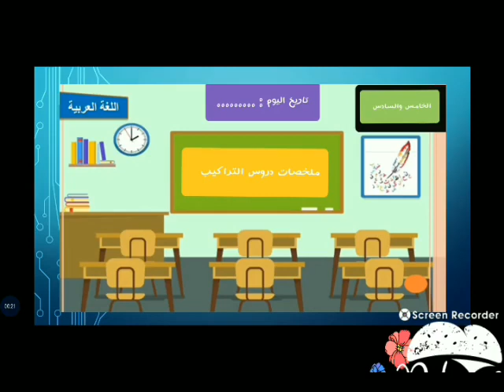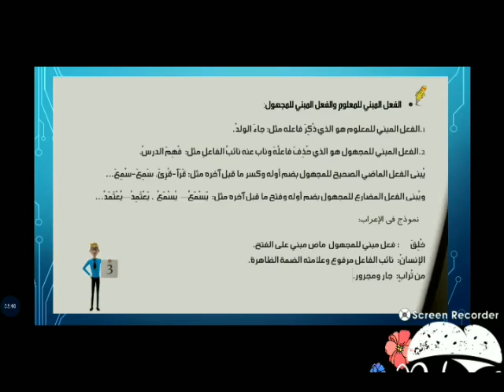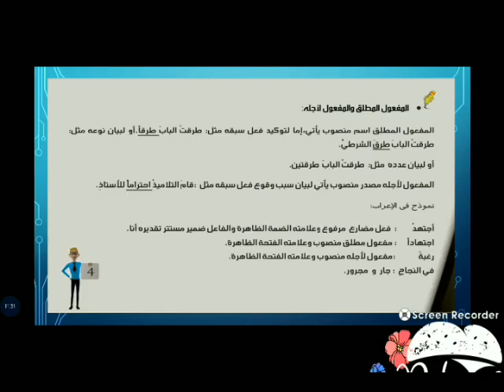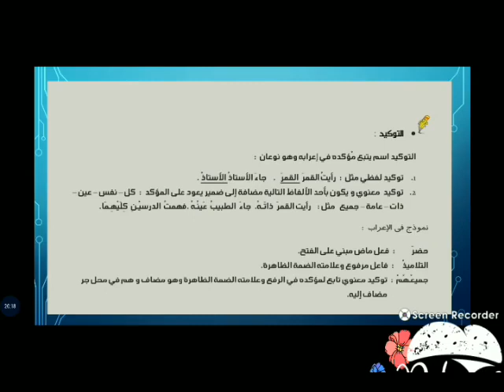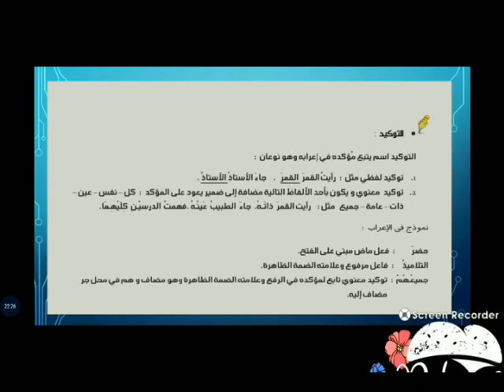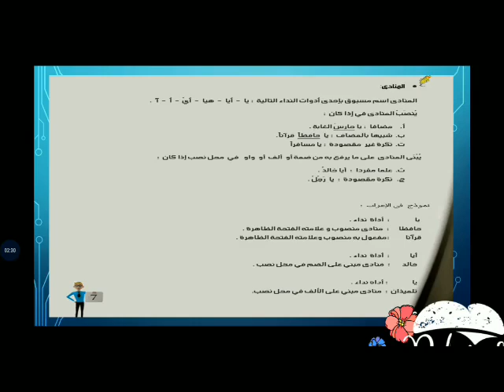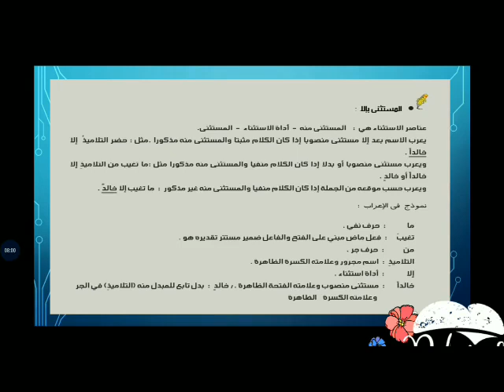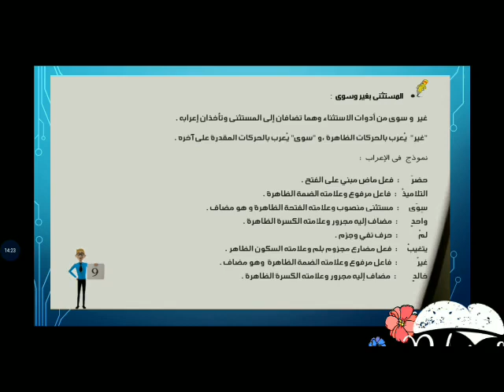جميع دروس مقرر التراكيب# اللغة العربية # المستوى السادس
نقدم لكم دروس مقرر السنة الدراسي لوحدة اللغة العربية
مكون التراكيب
المستوى السادس
صالخة كذلك للمستوى الخامس باعتبار التجانس بين القسمين
موقعنا التربوي
لا تتردوا في زيارتنا :
مواضيع تربوية ومستجدات
وثائق
جدادات
موارد رقمية
بيذاغوجيات وديداكتيك
ملخصات ودروس
فروض وامتحانات
ادارة تربوية
تفتيش تربوي
وثائق الاسلاك والمستويات التعليمية
والمزيد ، المزيد